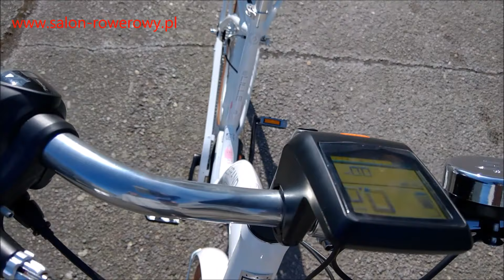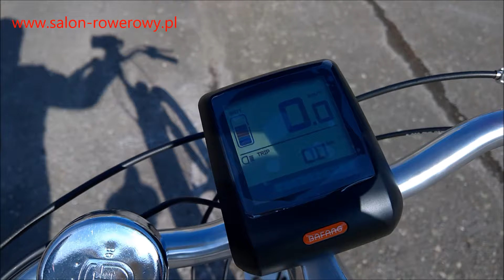rower Le Grand Elille 3 2018